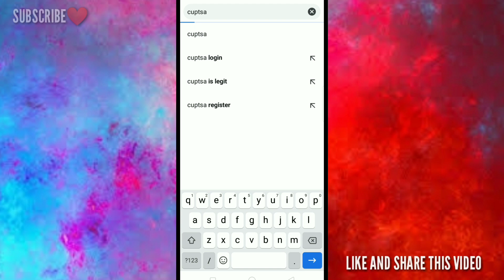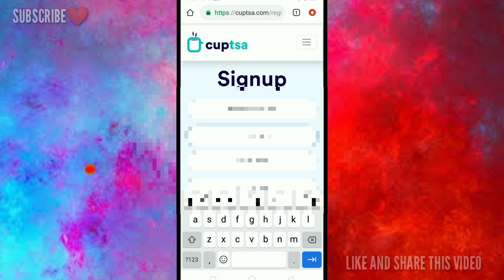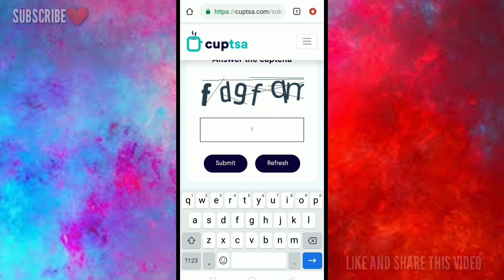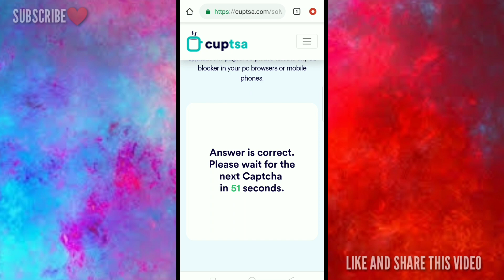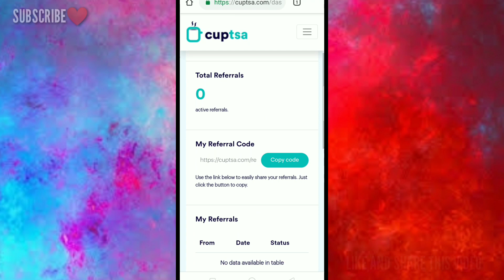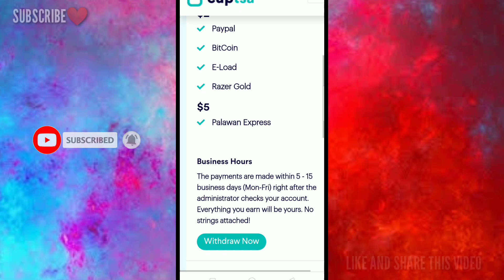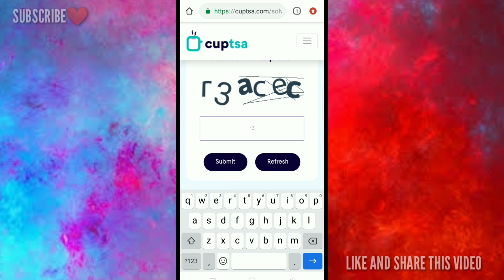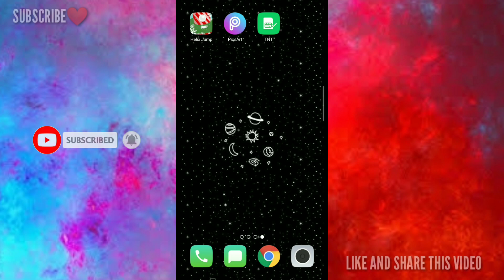EARN 100 PESOS GCASH USING THIS WEBSITE 😱 | LEGIT NA LEGIT 💕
ISA NA NAMANG LEGIT NA LEGIT NA PAGKAKAKITAAN ANG ITUTURO KO SA INYO 💕❤️

SA WEBSITE NA ITO PWEDE KANG KUMITA NG $2 NA PWEDE MONG ICONVERT SA GCASH 💕

AT ANG KINA GANDA PA NITO EHH ANG MINIMUM WITHDRAWAL LANG AY $2 ❤️

O DIBA PWEDE MO DING IWITHDRAL THRU PALAWAN ❤️ KAYA MAG KAKA PERA KA TALAGA DITO ❤️💕

PANO KUMITA NG 500 PESOS SA GCASH EVERY 9PM KIKITA KA 😱😱

kumita sa luck You
kumita sa pagspin
kumita online
kumita sa cuptsa
kumita ng pera sa cuptsa
kumita online sa cuptsa
kumita sa coin.ph sa pag spin
kumita sa gcash sa bagong app
kumita sa coin.pH sa bagong app
kumita unli satoshi
kumita free bitcoin cash scratch legit app kumita sa pagsagot survey
kumita sa online na libre free PayPal money Paano kumita gamit ang cellphone
kumita sa bitcoin Paano kumita sa gcash Paano kumita sa coin.ph
kumita sa paglalaro
kumita sa panonood ng video
kumita sa pagbabasa
kumita sa youtube kahit wala video
Paano magkameron laman ang gcash Paano magkalaman ang coin.ph extra income online extra income Philippines extra income 2020 extra income pH extra income sa bahay extra income legit extra income at home extra income using app extra income channel extra student Philippines extra income without investment
new earning app 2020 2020 legit app
bagong legit app 2020 free load free text
extra load extra pera
home quarantine job free load 2020
free load hacks KO